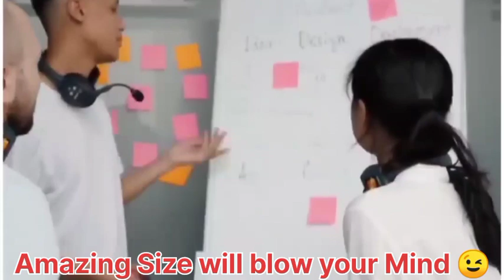Things That Are Bigger Than You Think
The Fact
universe is way bigger than you think
bigger things than you think
things that are bigger than you think tiktok
things that are bigger than u think
things that are bigger than you thought
animals that are way bigger than you think
things that are way bigger than you thought
things that are bigger than you thought tiktok
Full Compilation Video
Things bigger than you think full Compilation Video